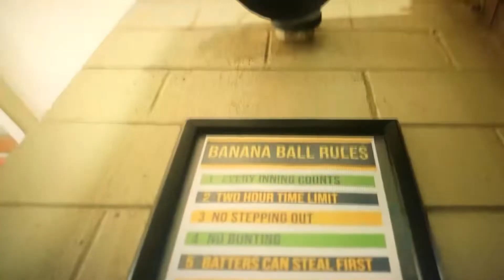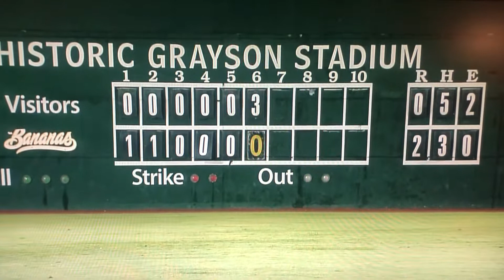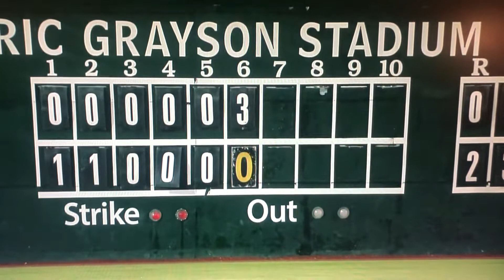The Sa van nah Ba nan ahs baseball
Savannah Bananas on E S P N 08.19.22